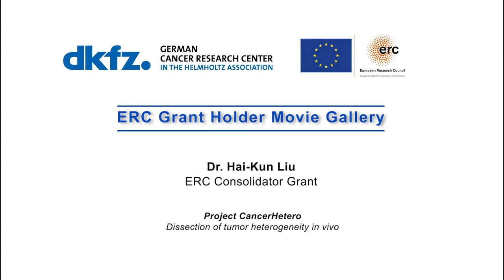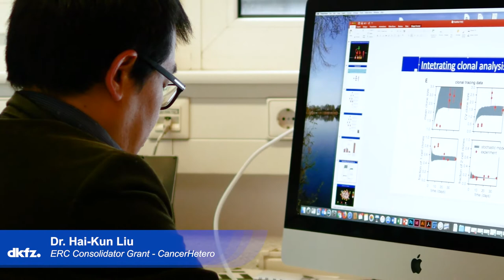ERC Grant Holder Movie Gallery - Hai-Kun Liu, DKFZ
Dr. Hai-Kun Liu
German Cancer Research Center DKFZ, Heidelberg
ERC Consolidator Grant
Project “CancerHetero”
Dissection of tumor heterogeneity in vivo